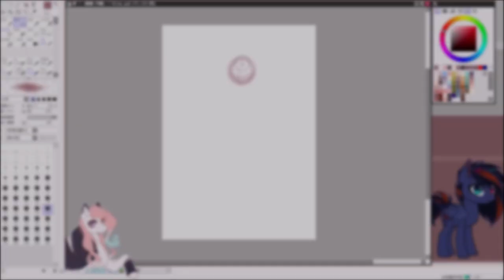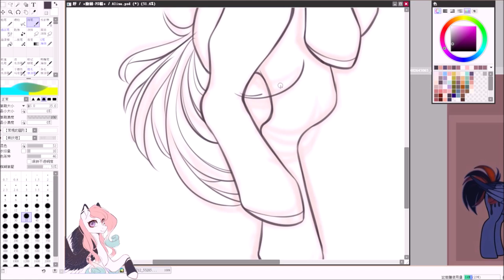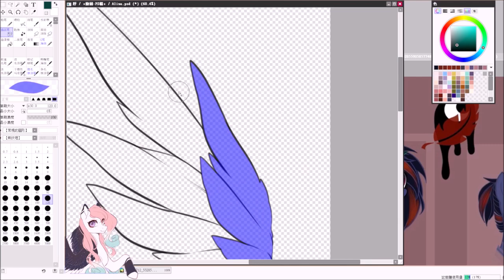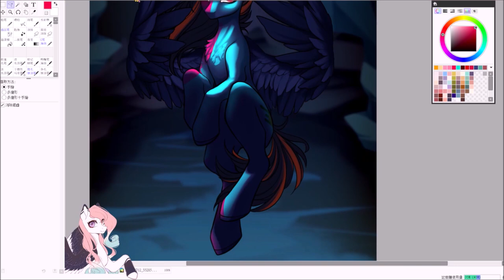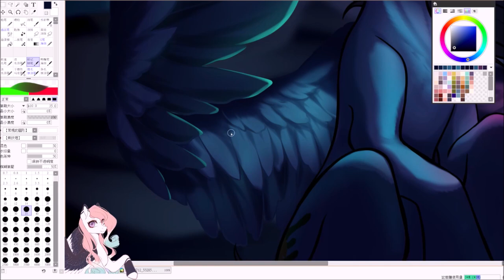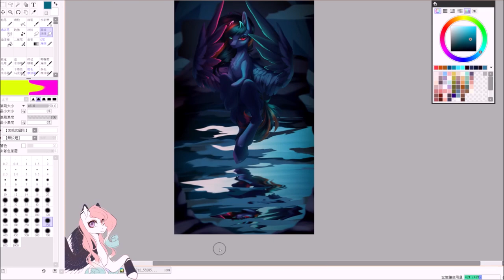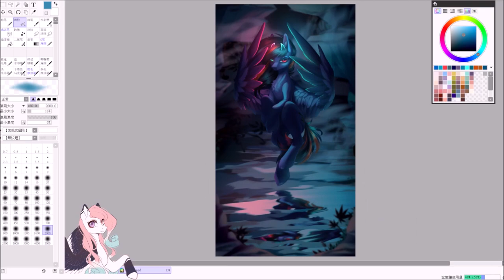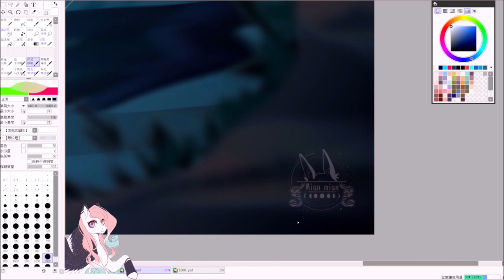【Speedpaint】MLP - AT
This is AT with Alina♥
She is a amazing artist!! I like her art style soooo much ///
You can see her part on Instagram!
It's really beautiful and awesome!!
I have set it as my phone background✨

● Time-耗時：5 hours 20 minutes

● Software used to paint-繪圖程式：Easy Paint Tool SAI 2 & Clip Studio Paint